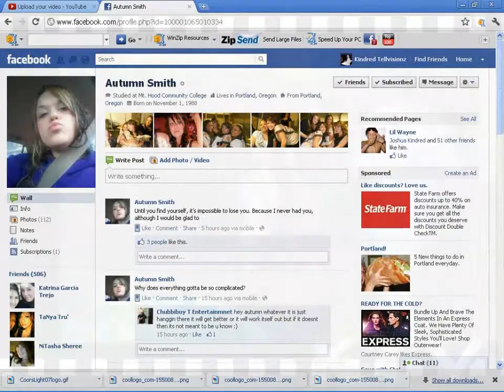KTV Family Birthday Flashbackz Series Premier Part 1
Kindred Tellvisionz Presents KTV FBF Series part one including Family memberz Bobby Cason and DJ, Uland Cason, AJ Minor, Leslie Kindred, Joshua and Sarah Kindred and kids, Autum Smith, Toscha Kindred and kids, Donathun Kindred with Smokahuntaz, Birthday Time with Photo Slide show! LIKE and ADD us on Facebook as KINDREDTELLVISIONZ for more!